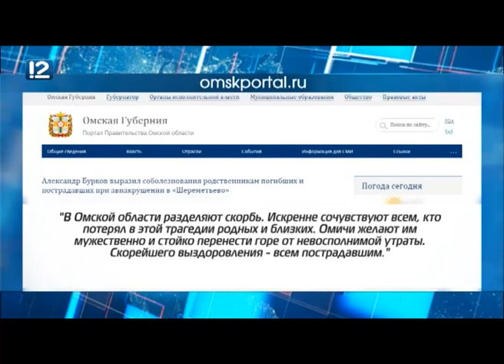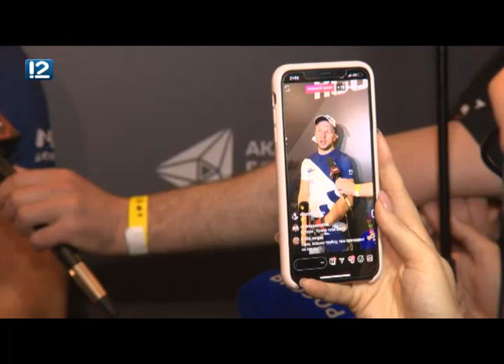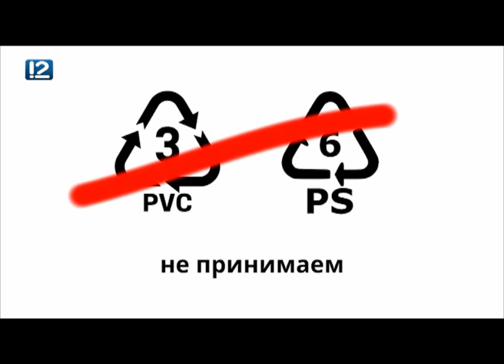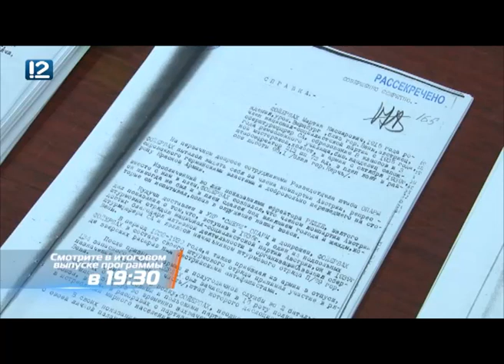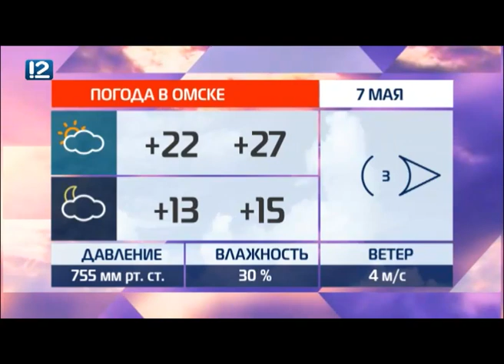Омск: Час новостей от 6 мая 2019 года (17:00). Новости